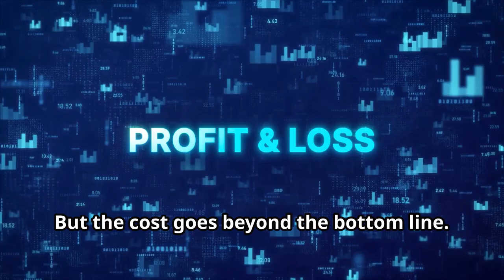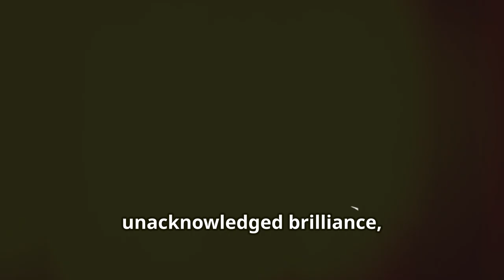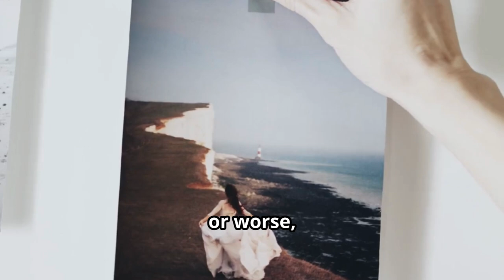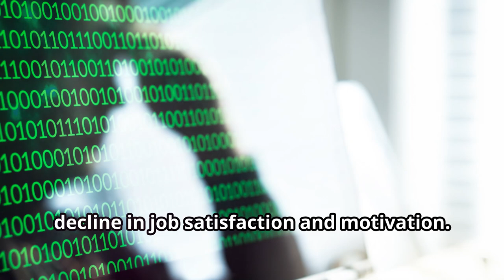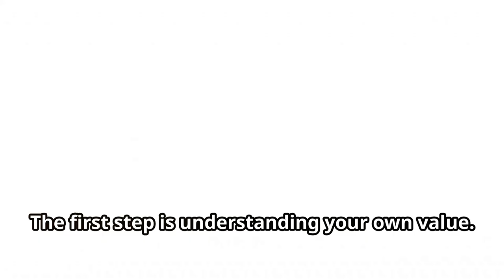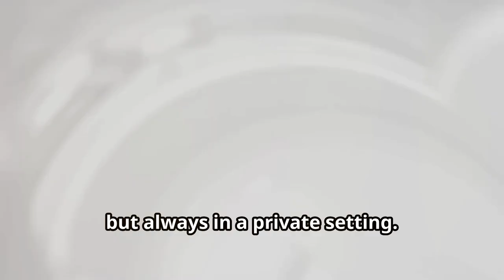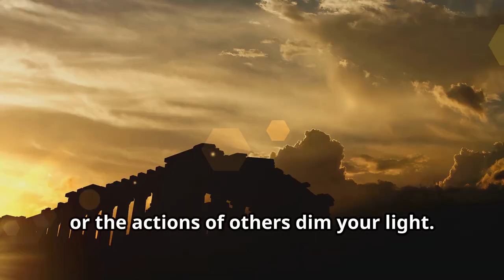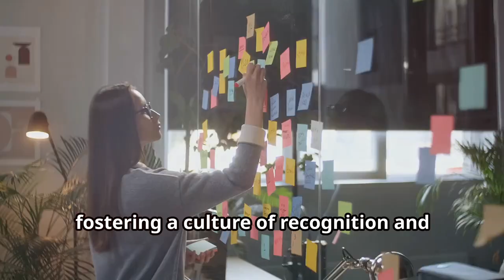WHO SHOULD TAKE CREDIT? HOW TO TRIUMPH OVER IDEA THEFT